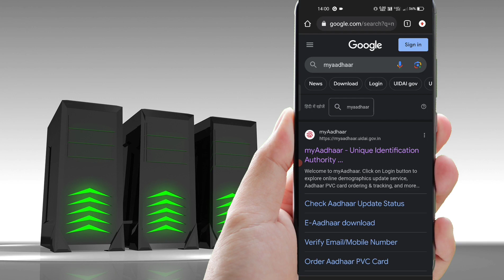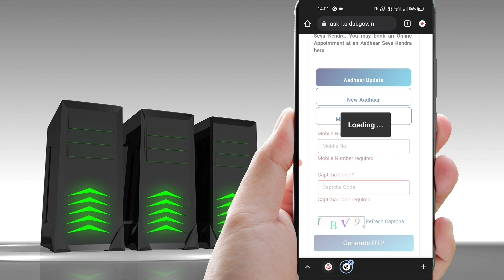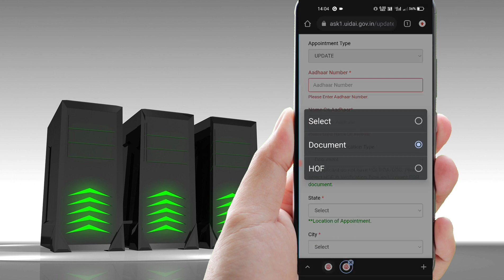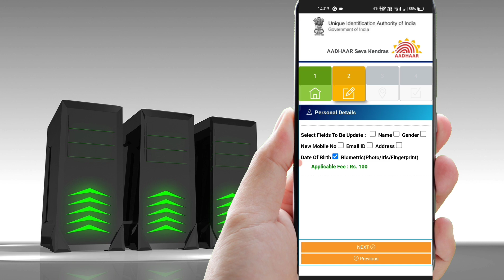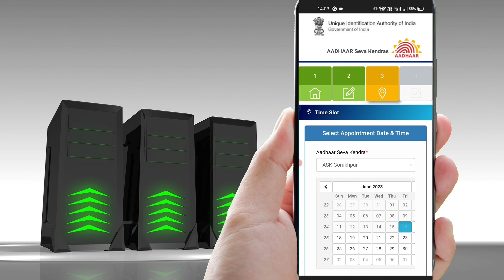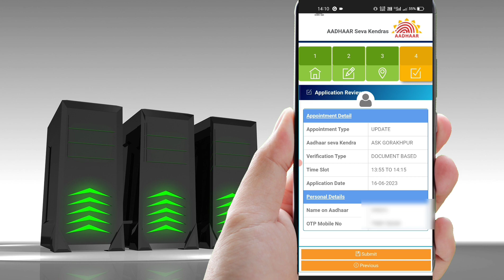Aadhar Card Me Photo Kaise Change Kare || Aadhar Card Me Image Kaise Change Kare 🔥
Aadhar card me photo kaise change kare,

Adhar me photo kaise,

Aadhar card me photo kaise change kare 2023,

Aadhar me photo kaise update,
Aadhar card me biometric update kaise

Aadhar me image kaise

Aadhar me photo kaise change kare mobile se,

Photo kaise change kare aadhar me,

How to change Aadhar card photo 2023, Aadhar Card me Photo kaise change kare,

Aadhar me photo kaise change kare ,

Aadhar card me mobile number kaise add kare,

Aadhar card me photo kaise badle,

Aadhar card me mobile number kaise,

Aadhar card photo change ,
Aadhar card photo update online,

Aadhar card me photo kaise change kare How to change aadhar card photo online

aadhar card

aadhar card me photo update kaise kare online

Photo aadhar card change Aadhar photoAadhar Photo Change

how to change photo in aadhar card online

how to change aadhar card photo 2023, aadhar card

photo change

how to change photo in aadhar card aadhar card photo update online

aadhar card me photo kaise badle photo change in aadhar card

how to change aadhar card photo

how to change aadhar card photo 2023,

how to change photo in aadhar card,

photo change in aadhar card,

how to change aadhar card photo online,

aadhar photo change,
aadhar card me photo kaise change kare mobile se online,

aadhar me photo kaise change,

aadhar card photo change online hindi,

how to photo change in aadhar card,
photo change aadhar card,

aadhar card me apna photo kaise change kare,

change photo aadhar card online,
how to change photo aadhar card,